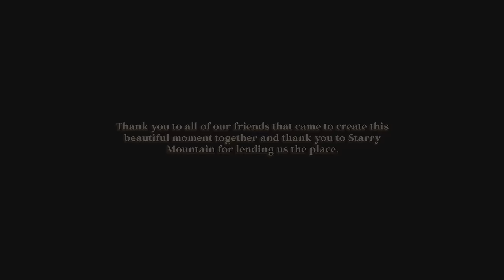Natan Rabin & Felicia Falck - Together (Official Music Video)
Lyrics:
Natan Rabin & Felicia Falck
Guitar: Natan Rabin
Guitar: Mike Rauss @mikerauss
Flute: Natan Rabin
Percussion: Iuri Oliveira @iuri_perc
Contrabass: Daniel Wejdin @perrozigge
Producer: Nadav Sommer Ivri & Natan Rabin
Mix & Master: Nadav Sommer Ivri

Thank you to all our friends that came to create this beautiful moment together.